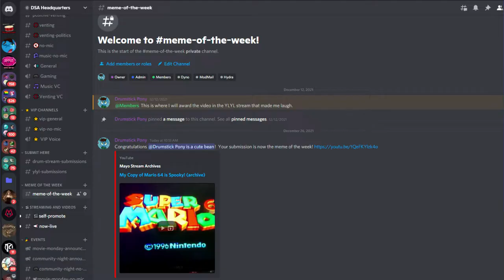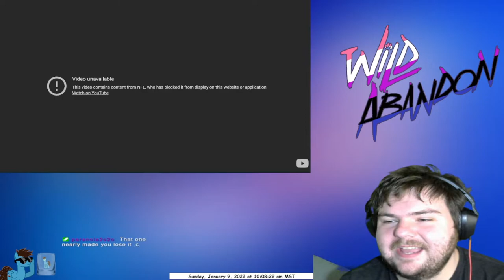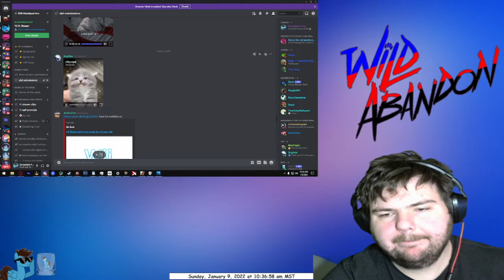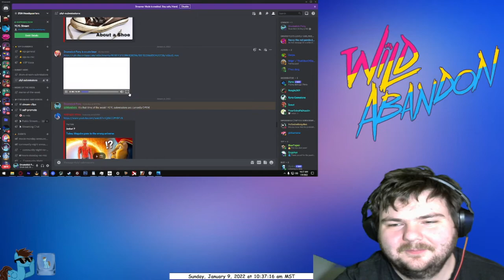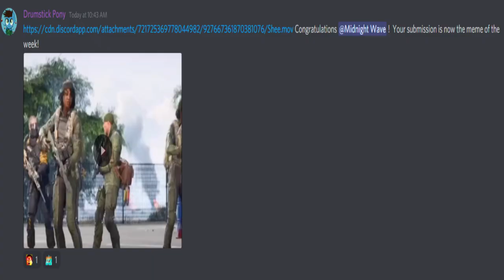If I Laugh, The Video Ends Episode 2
▶It's that time again!  I am doing another You Laugh You Lose video.  If I laugh, the video ends and the video that makes me laugh will be the meme of the week.